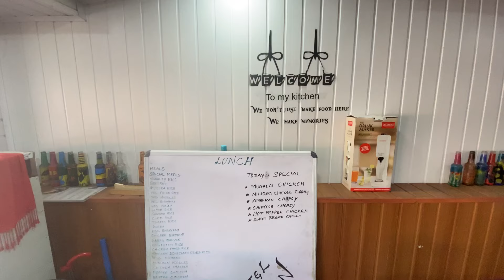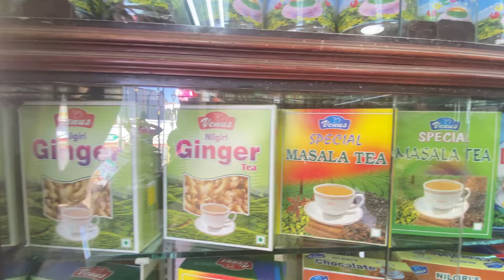Hanging out with friends in ooty || Botanical garden|| Kollegal vlog||Tibetan YouTuber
Listen ad-free with YouTube Premium
Song
Indian Summer
Artist
Jai Wolf
Album
Indian Summer
SME, [Merlin] Ninja Tune Ltd (on behalf of Foreign Family Collective); BMI - Broadcast Music Inc., Kobalt Music Publishing, SOLAR Music Rights Management, LatinAutor, LatinAutorPerf, and 15 Music Rights Societies